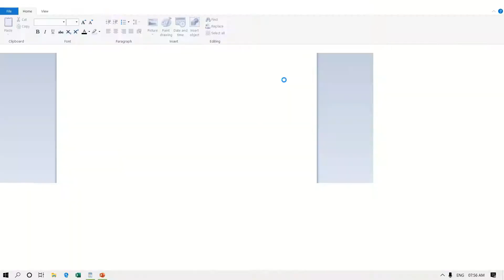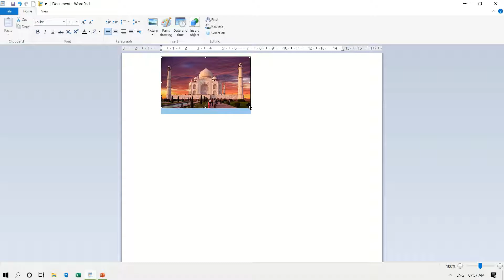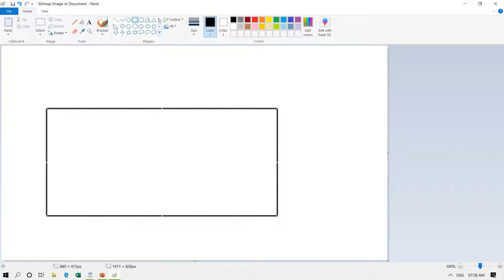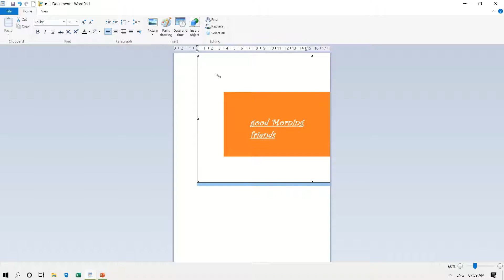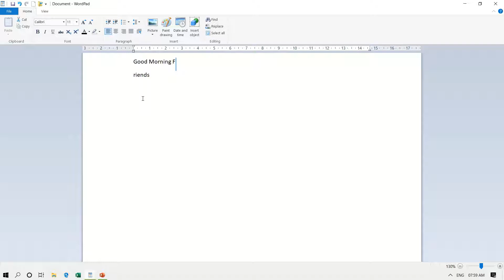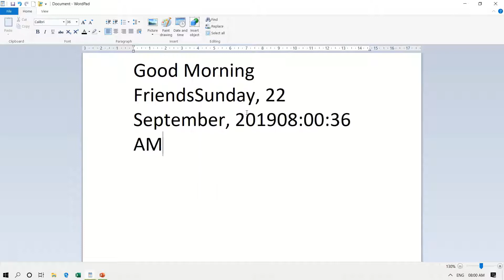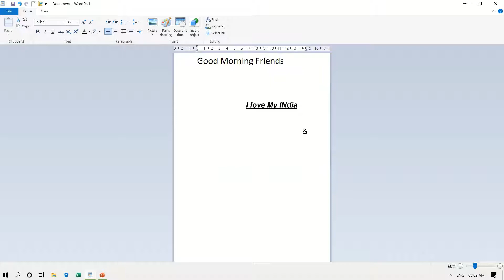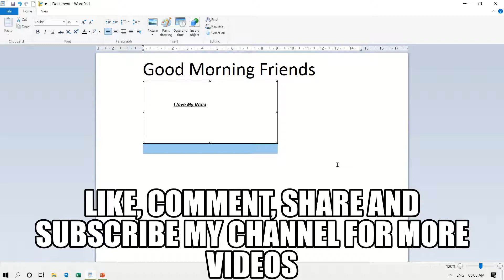insert group in wordpad by Satyam the passionate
Hello Friends ,
I am Satyam the passionate , your hindi education tutor.
Welcome to my Education channel -Satyam The passionate.
This channel will give you a complete knowledge of computer  .
This video will clear your all doubt about Insert option from home tab of wordpad.
Yeh video apko  insert group jo home tab me hota hai uske bare me apko acchi tarah se clear kar dega.